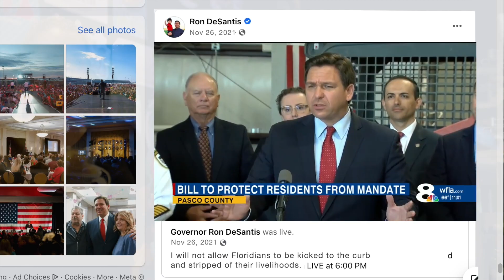What They're Saying